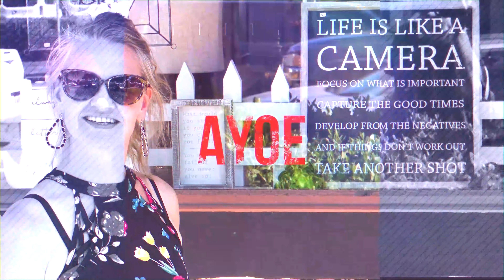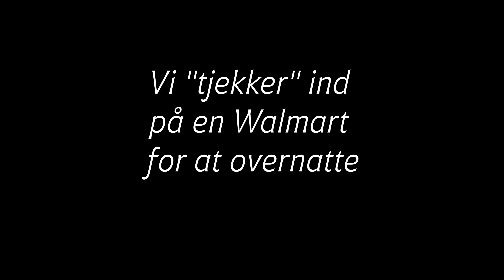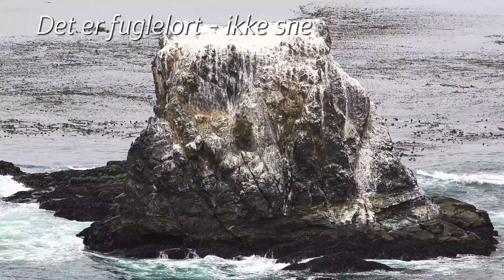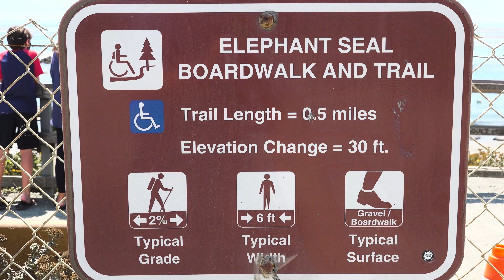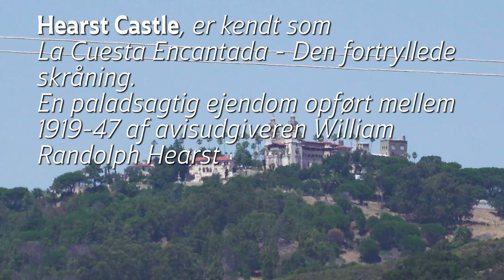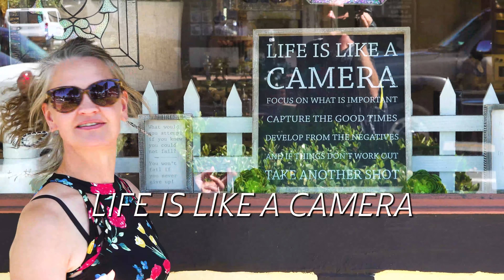Del 50| Tid til resumé efter Road trip gennem 22 stater i vores skønne skolebus |🚍 Road Trip USA2020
Vi er nu nået tilbage til Californien og har dermed været i 22 stater på vores Road trip gennem USA - dermed er det tid til et lille resumé og et kort over den samlede rejse indtil nu 👍📌😃. Vi fortsætter ned ad vestkysten på Highway 1 og møder jordegern 🐹, tyske rejsende 🛣🚙🏕 og søelefanter 🐟😉.

Vi er en eventyrlysten dansk familie, der deler oplevelser fra vores rejser rundt omkring i verden 📌Familien består af to voksne og vores fem børn, de fleste af dem er voksne nu 😉 og det er forskelligt hvordan og hvor meget de deltager.

Vi begyndte at filme vores rejser i 2018, hvor vi trekkede i Himalaya til Everest Base Camp uden guider og bærere. Familiens yngste medlem var på det tidspunkt 8 år og nok den yngste i verden der selv har vandret de 180 km. Det var den smukkeste og hårdeste familie-teambuilding vi kan forestille os - og det var absolut det hele værd.

I 2020 nåede vi lige at rejse til USA og begynde vores næste eventyr før Covid 19 ramte verden og skubbede til alle vores planer. Det er blevet en fantastisk rejse aligevel, I USA og ombyggede vi vores nyindkøbte amerikanske skolebus til en RV og vi har efterfølgende rejst rundt i 23 stater før vi måtte forlade USA og drage hjem til Danmark og vente på at Covid slipper sit tag i hele verden.

Klik her for at følge vores kanal, husk at klikke på klokken så får du besked så snart vi lægger et nyt afsnit op på YouTube ▶
Klik her, hvis du først har lyst til at hoppe med på eventyret der hvor vores Road trip USA 2020 starter